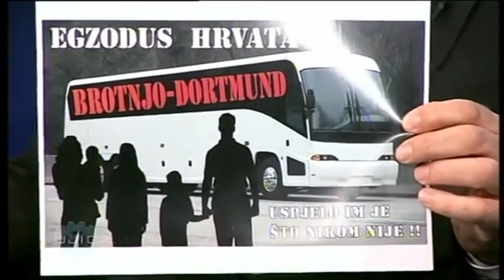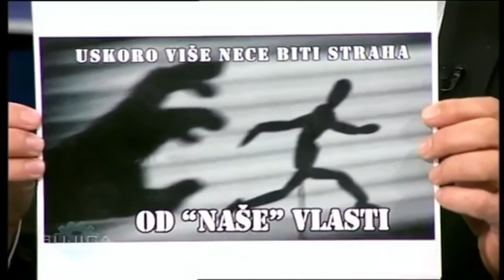Pero Barbarić - Pepi 2.dio